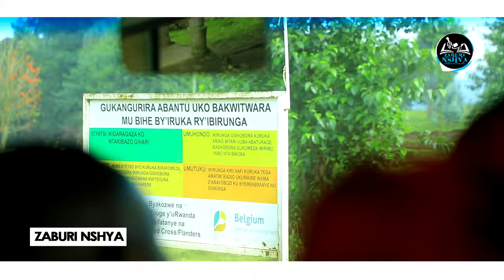Mbega Byiza 🥰KORALI NSHOBOZWA N'UMWAMI YATANGAJE ABANTU KUBERA IMIBYINIRE YABO Mubihe Bidasanzwe🥰